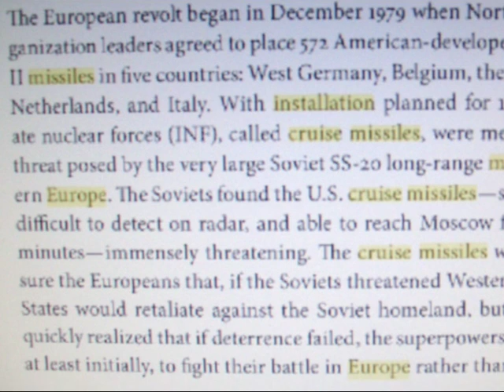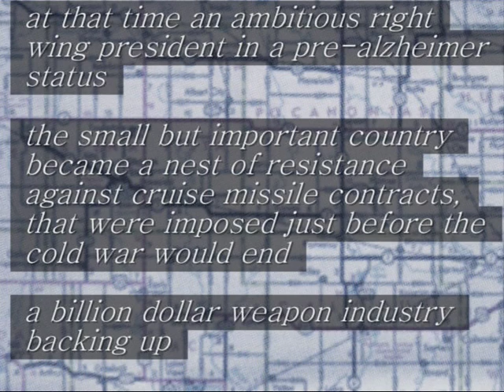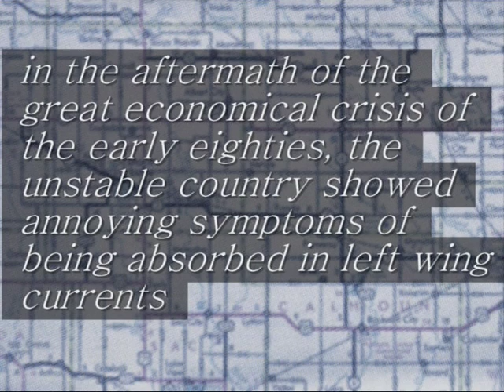CIA and the Gang ? 'The Big Contract'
The unsolved mystery of 'the Gang', and the 100 billion dollar contract.